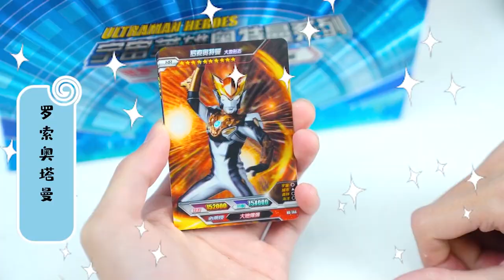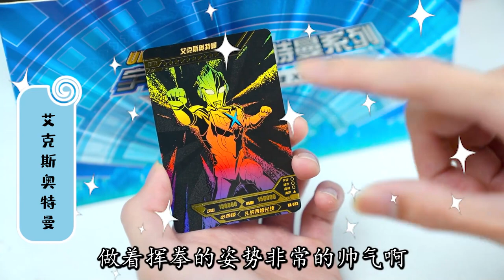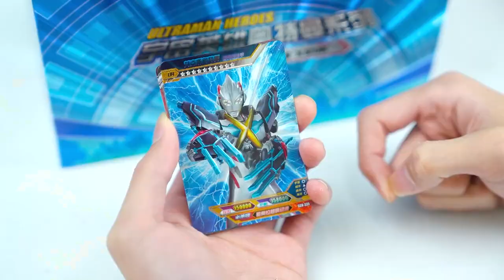帮小怪兽找主人，赛文加的主人是泽塔，哥莫拉的主人是谁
我们会特别关注儿童的安全需求，制作内容时会避免任何可能对其产生负面影响的情节。 我们会特别关注儿童的安全需求，制作内容时会避免任何可能对其产生负面影响的情节。 哈喽，大家好
我是铁锤
我要砸开奥特曼卡片
超多奥特曼卡片分享给你